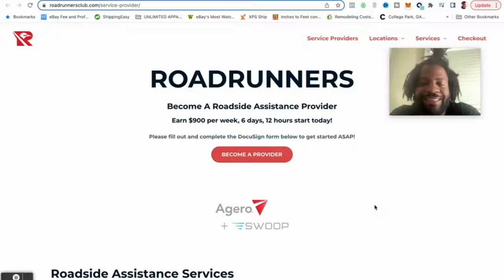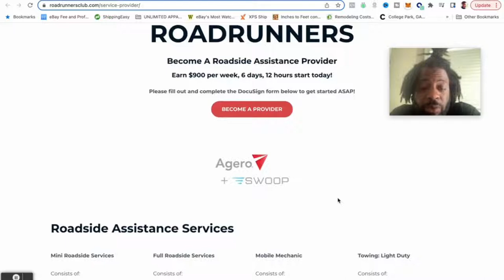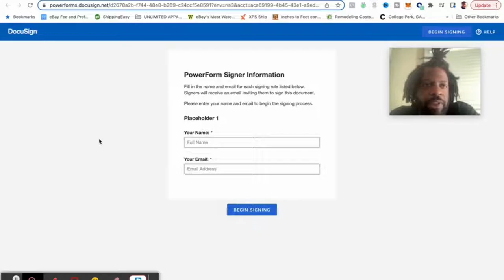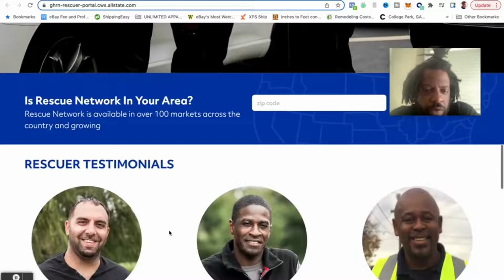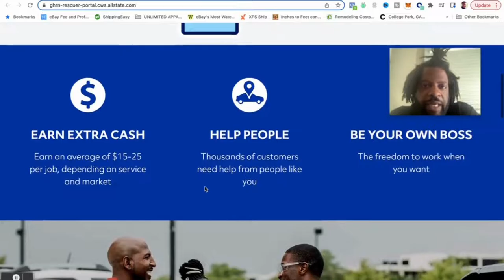How to Start Roadside Emergency Services Make $1000 Weekly Part Time Business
Stocks Investing